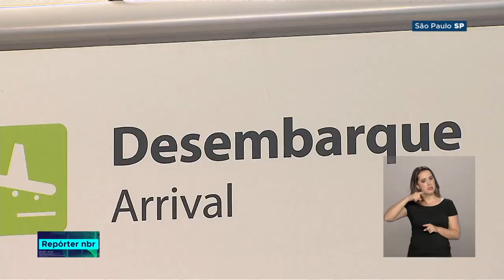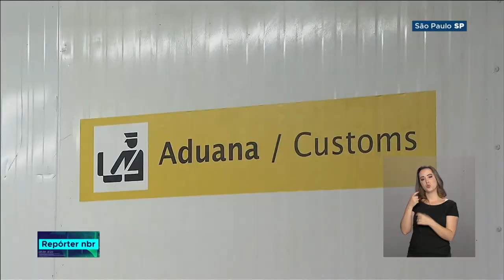Novo terminal é inaugurado em Guarulhos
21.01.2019 -  O governo anunciou que vai reestruturar o setor de aviação no Brasil. Nos planos, a concessão de mais aeroportos e, com isso, a redução da participação do Estado.